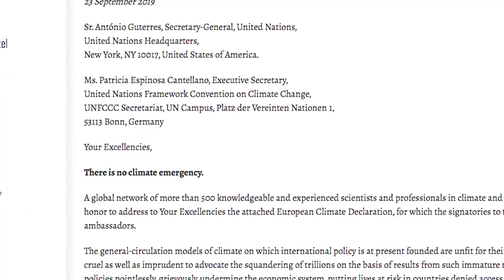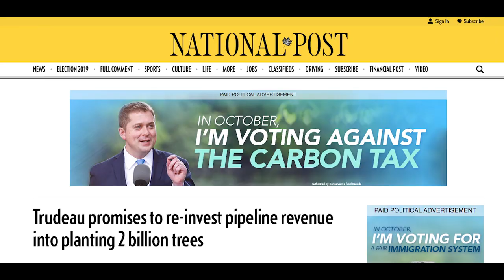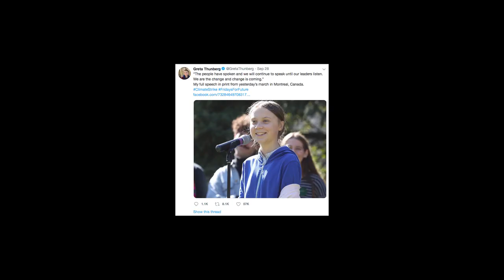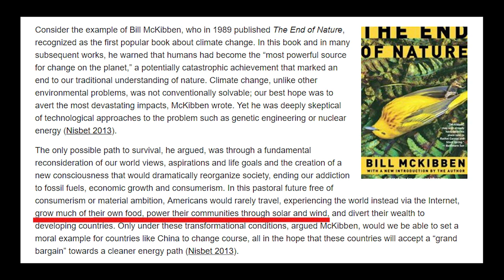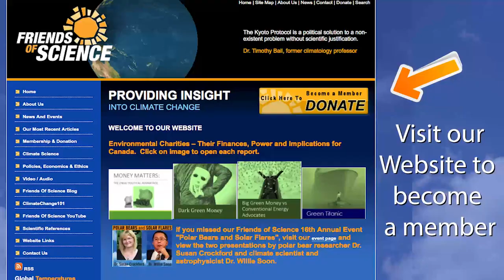Don't Worry, Be Happy, Greta!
It was nice to see Greta laughing and smiling at the Montreal Climate Strike. She even told a couple of jokes. That's how it should be for everyone, now that 500 scientists have told the UN that there's NO climate emergency. Greta also appeared in a video clip with anti-capitalist George Monbiot, the fellow who has pushed for a 'personal carbon ration' for each of us. If you run out, you just buy more from someone who has more. Greta and George talk about trees being 'magical machines' to suck carbon from the air, and Justin Trudeau appears to have jumped on that bandwagon by promising to plant a billion trees. Much of climate ideology goes back to Bill McKibben's book "The End of Nature" wherein he promoted the idea that Americans would rarely fly, see the world only by Internet, grow their own food, be powered by wind and solar, and divert their wealthy to developing nations. Is that what you want? McKibben thought this would be a 'moral example' to China to move to a 'clean economy.' Of course China is building a vast transportation network around the world and has recently sent troops into Hong Kong. Climate change doesn't seem to be on their minds; should it preoccupy us? Now we know there is NO Climate Emergency, let's let our kids go back out to play and have fun.